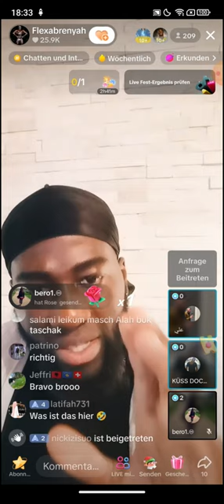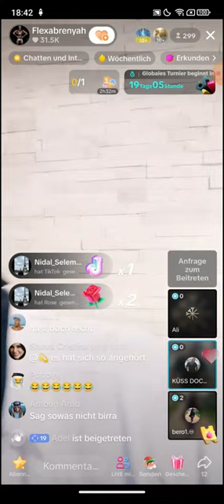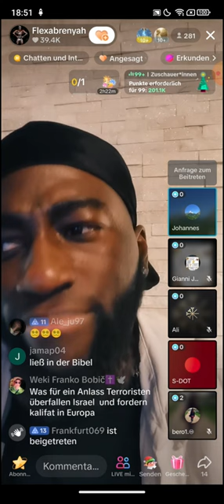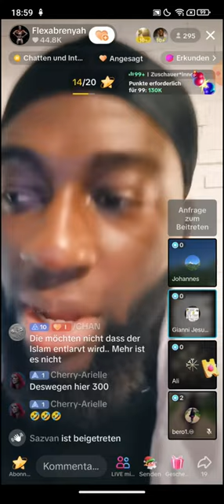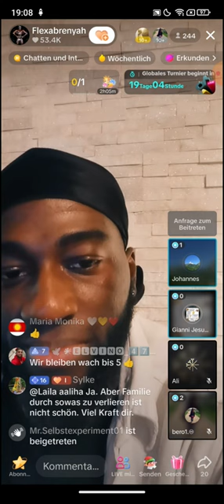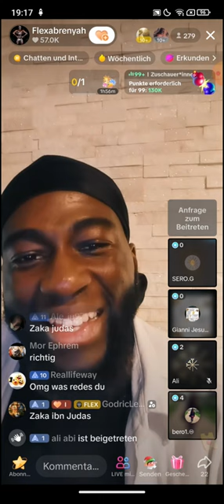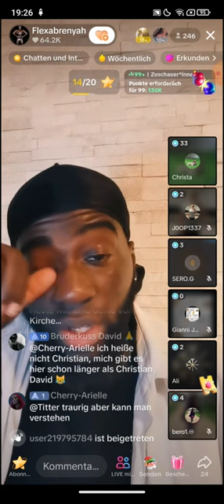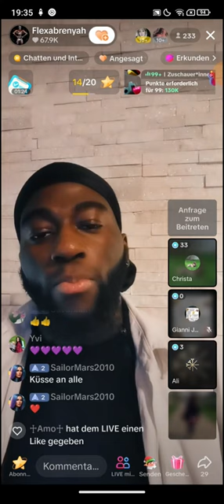Flexabrenyah 16.12 ❗❗ Das Aktenkoffer Beispiel | Beantworte nur meine Frage und weich nicht ab!